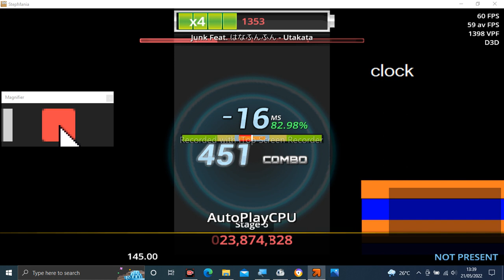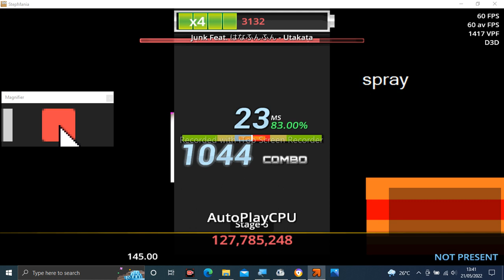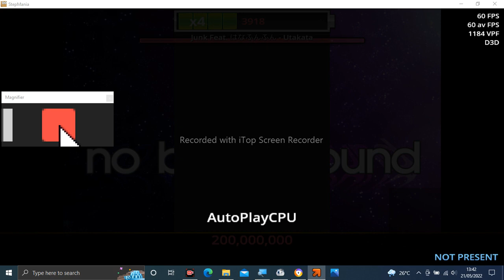Stepmania Audio - Utakata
Tittle: Utakata
Artist: Junk Feat. はなふんふん
Label: electro planet